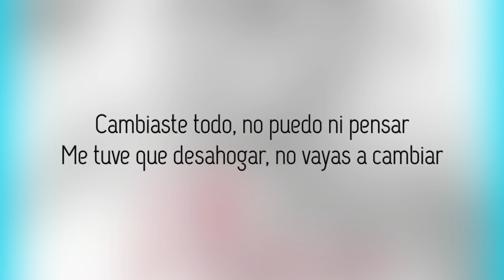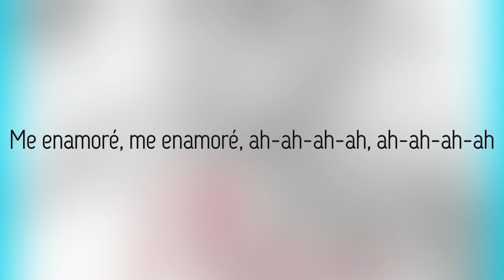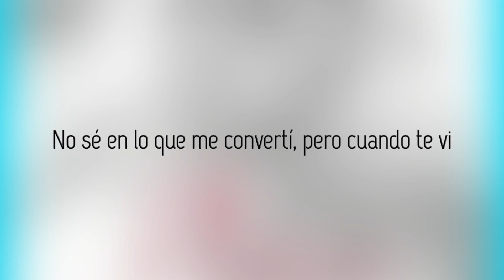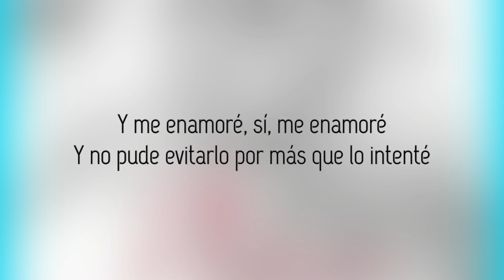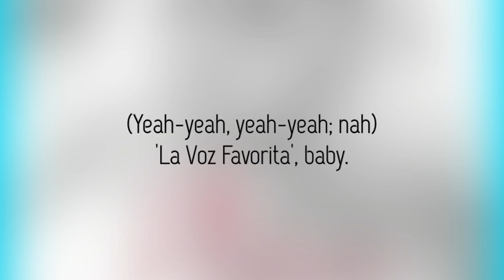Jay Wheeler - Me Enamore (Letra / Lyrics💥)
Latin Music 77
Para Promociones o Información